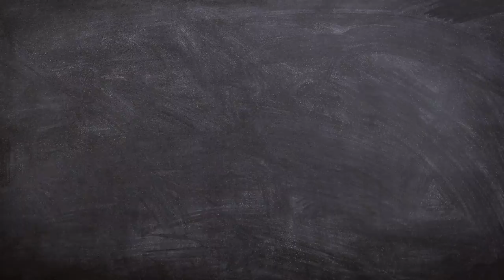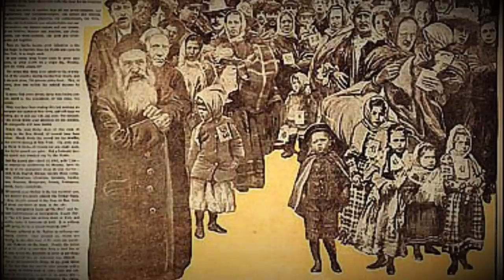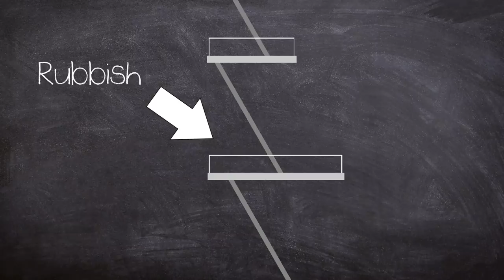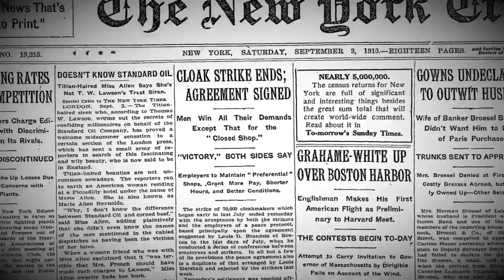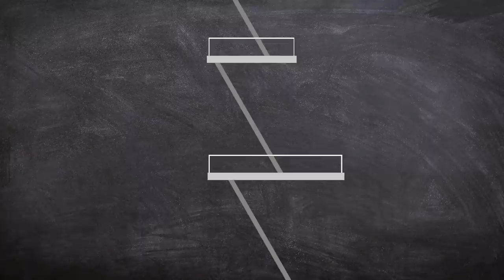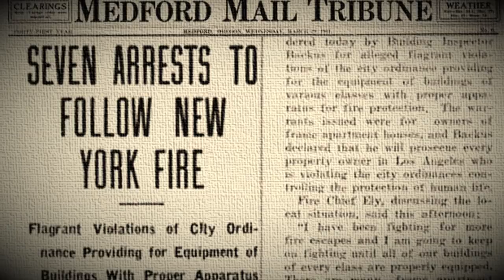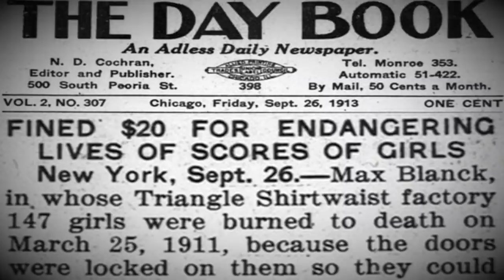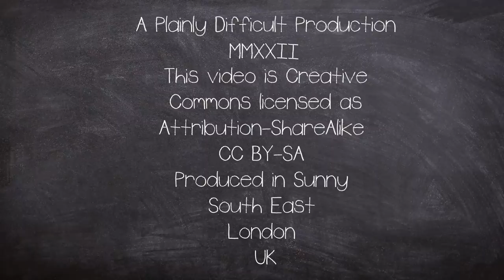Hundreds Burnt Alive: The Triangle Shirtwaist Factory Fire 1911 (Short Documentary)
Todays Plainly Difficult disaster documentary looks at The Triangle Shirtwaist Factory fire in the Greenwich Village neighbourhood of Manhattan, New York City, on March 25, 1911.

It was the deadliest industrial disaster in the history of New York, and one of the deadliest in U.S. history.

The event would show the dangers of Capitalism and change US workers rights for the better, but sadly would cost 146 lives.